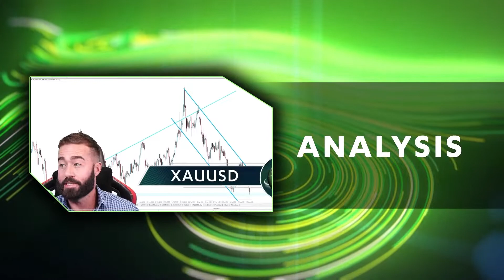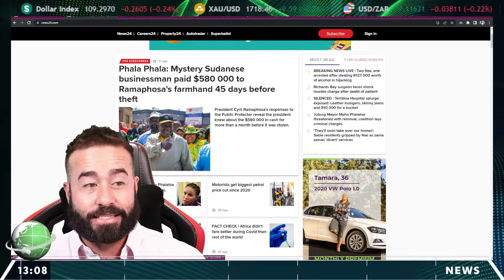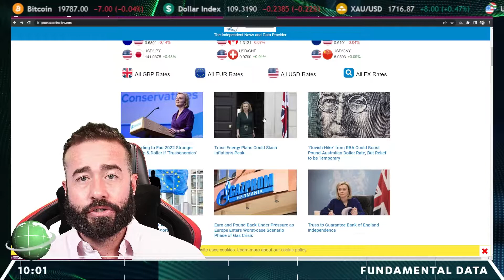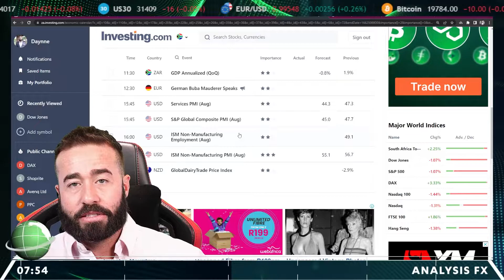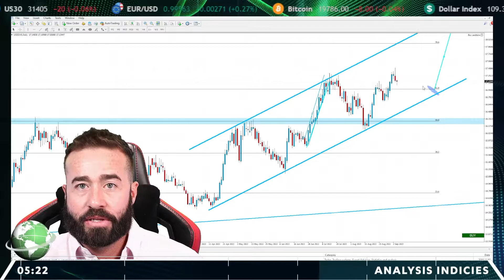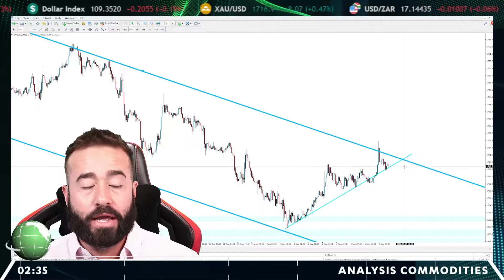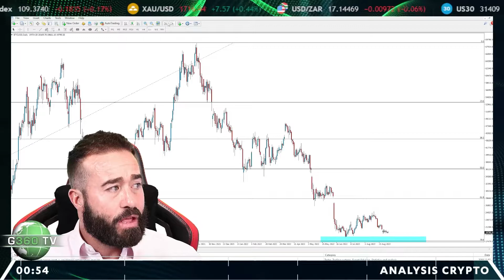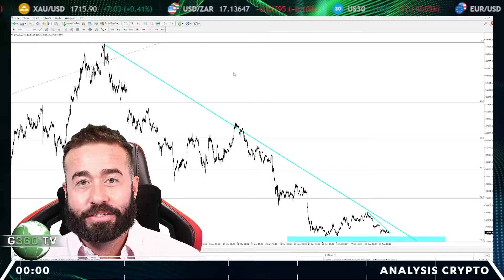G360 TV - Will Apple WOW investors ?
00:00 - Welcome
01:37 - News
06:42  - Economic Calendar
08:00 - FX Analysis
10:14 - Indicies Analysis
11:59 - Commodities Analysis
13:45 - Commodities Analysis

Users of this content and website are advised that all information presented in this content and website is solely for Informational and Educational purposes, is not intended to be used as a personalized investment recommendation.

Trading Foreign Exchange (Forex) and Contracts of Difference (CFD's) carries a high level of risk. By registering and signing up, any client affirms their understanding of their own personal accountability for all transactions performed within their account and recognizes the risks associated with trading on such markets and on such sites. Furthermore, one understands that the company carries zero influence over transactions, markets, and trading signals, therefore, cannot be held liable nor guarantee any profits or losses.

Any market information, analysis, recommendations, signals, or similar communicated to them, by the Company or Connected Person does not constitute advice to enter any transaction and/or contract and does not constitute an official opinion or call-to-action. Such information or recommendations, although based upon information obtained from sources believed by to be dependable, may be based solely on a third party’s opinion and as such may be incomplete and unverified